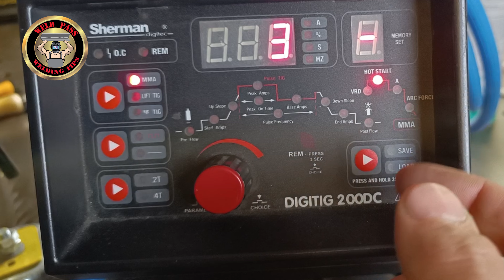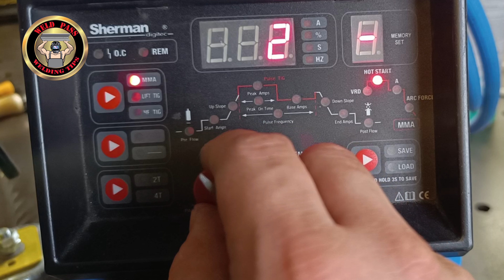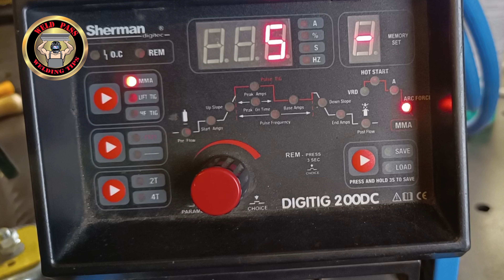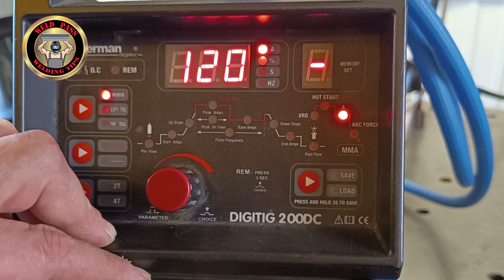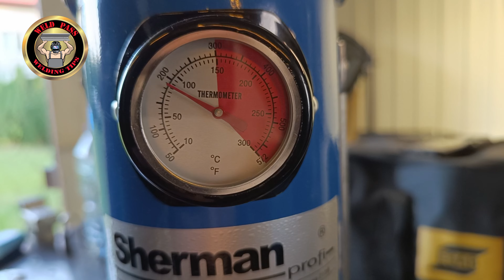Trochę o spawaniu migomatem i elektrodą 7018. MAG/MMA welding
Witamy wszystkich na Naszym kanale,
w dzisiejszym odcinku poruszymy w głównej mierze temat spawania elektrodą 7018 w pozycji PF. Nie wiesz jaki drut do migomatu kupić? W tym odcinku dowiesz się tego :) .Zachęcamy do komentowania i subskrypcji kanału.
Życzymy miłego oglądania- Niech Ampery będą z Wami!!